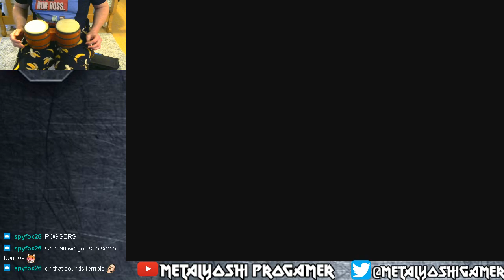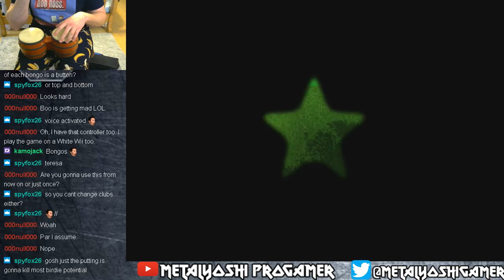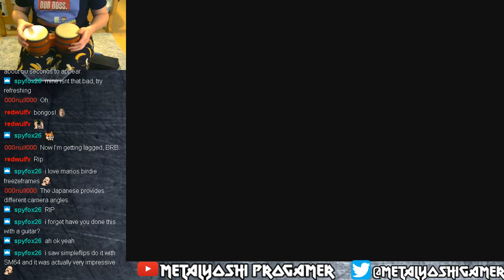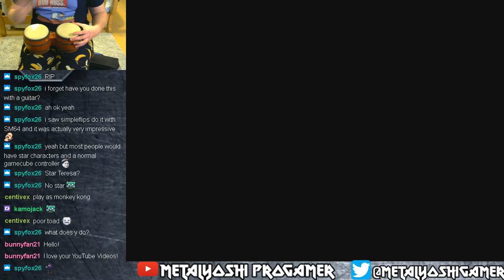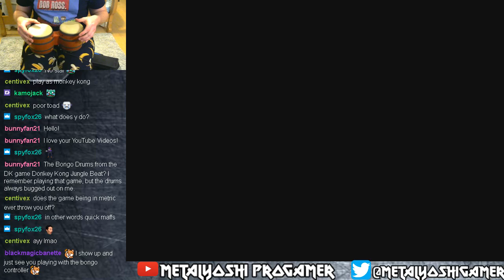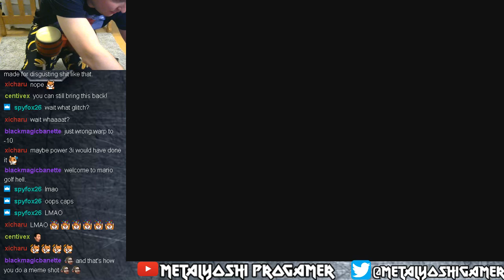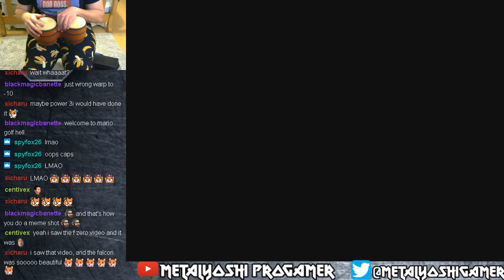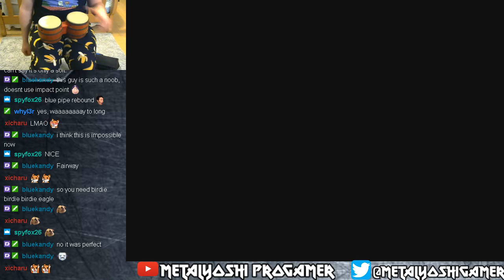Meme Special Part 1: DK Bongo Controller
Three rounds using the DK Bongo Controller.  I am limited to A, B, X, Y, and "soft R" as inputs.  The "soft R" is triggered by sound via the clap sensor, so this can go off inadvertently, making an already tough challenge even harder.  My third round was my best, but the second was the funniest.  The first was a good warmup.